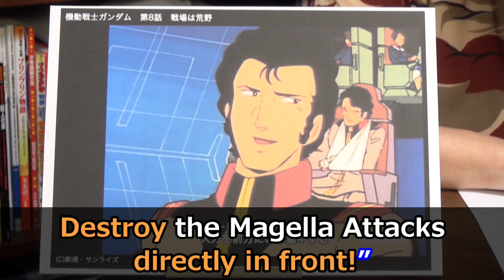Mobile Suit Gundam: This cut is the greatness of Yoshikazu Yasuhiko when he portrays acting.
“Mobile Suit Gundam” Complete Lectures
The 17th part 2
Episode 8 “Senjou-wa-Kouya” (Winds of War) part 6

00:00 break the cut
02:16 "The Untouchables"
03:37 For "Gundam"
04:28 Painting mistake
07:31 Facial animation

表情
このカットは、演技を描いた時の安彦良和の凄さです。【機動戦士ガンダム】【岡田斗司夫 / 切り抜き】

『機動戦士ガンダム』完全攻略講座
第17回 part 2
第8話「戦場は荒野」part6

00:00 カットを割る
02:16 『アンタッチャブル』
03:37 『ガンダム』の場合
04:28 塗りミス
07:31 顔アニメ